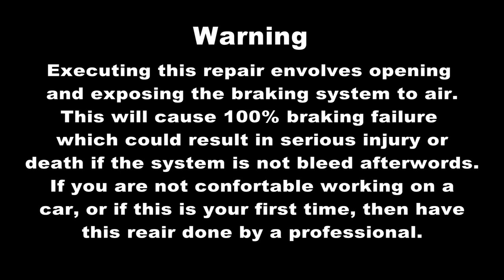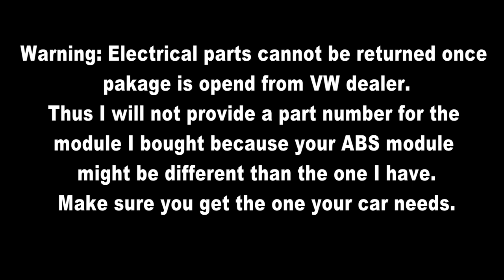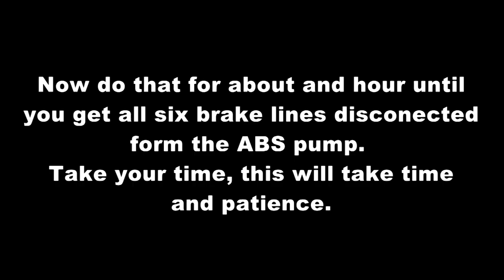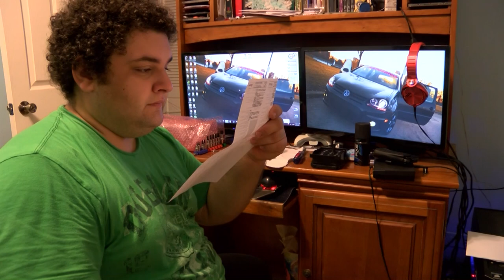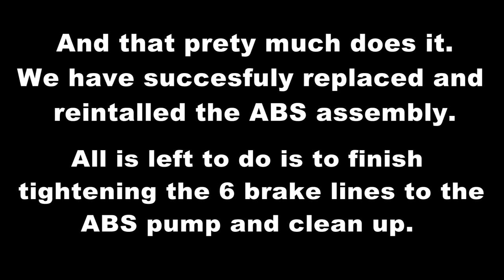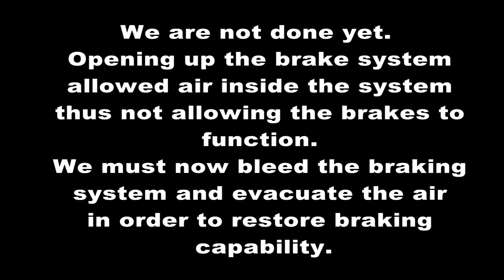2009 Volkswagen GTI ABS Module Repair Part 1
There is no way around that. I got mine reprogrammed at a VW dealer for about $125. Once again there is no other way around it.